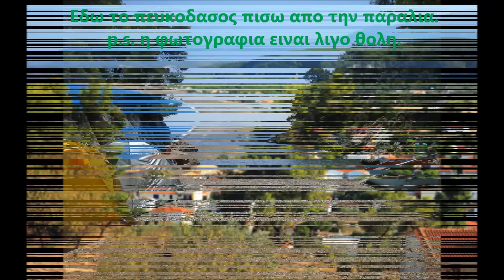Αγια Αννα Ευβοιας (Παραλια Αγκαλης)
H Aγια Αννα Ευβοιας είναι ένα χωριο στην βορεια Ευβοια. Οι φωτογραφιες στο βιντεο είναι από την παραλια της Αγιας Αννας την Αγκαλη καθως και από μικρα κολπακια που βρίσκονται από πισω της. Το βιντεο δημιουργηθηκε με το Windows Live Movie Maker.